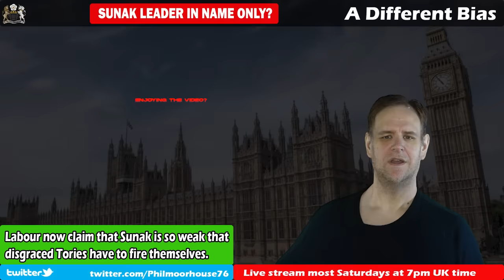Wragg's Resignation Calls Sunak's Leadership Into Question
The latest Tory sleaze merchant, William Wragg, has now resigned from everything except his position as an MP. This is all part of normal expectations. However, he also voluntarily gave up the party whip. This is not normal. If he should not hold the party whip, it is the leader who should remove it. Labour are saying that Sunak is so weak that his MPs have to fire themselves now.